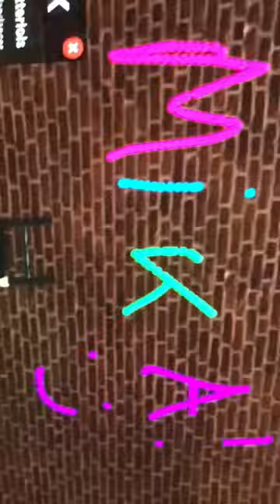Spray paint names Mika 🤪